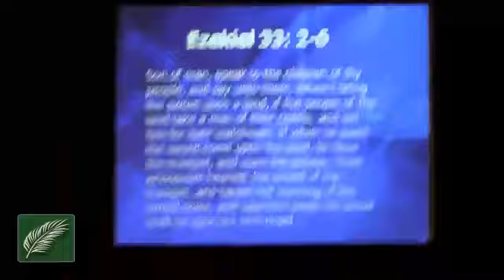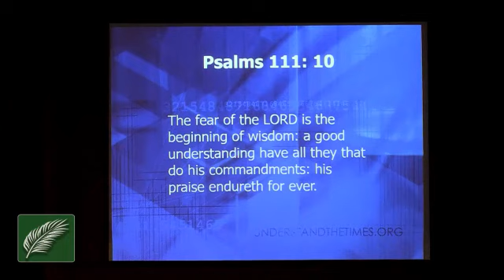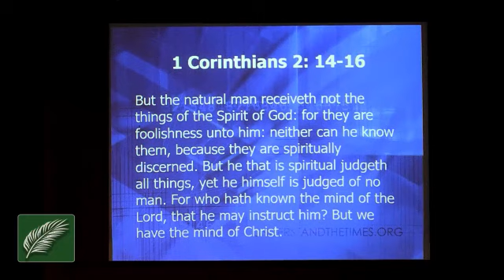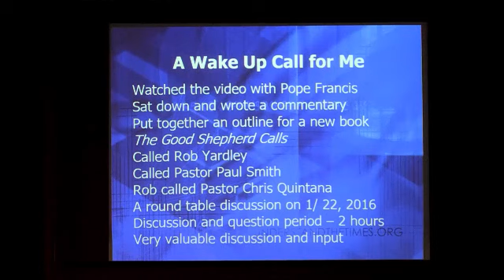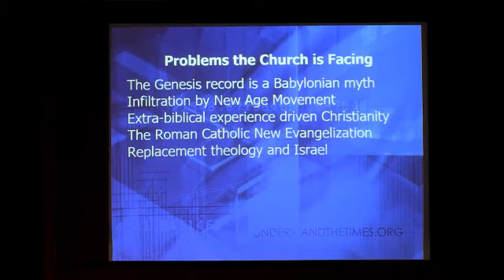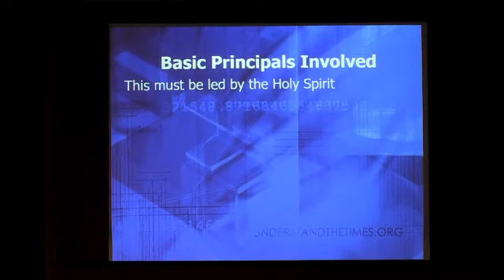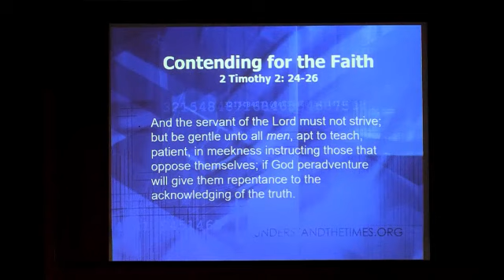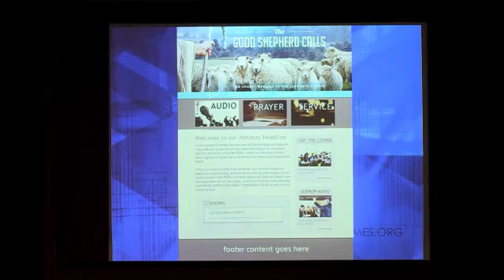EC Conference Roger Oakland Day 2 Session 2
Emerging Church